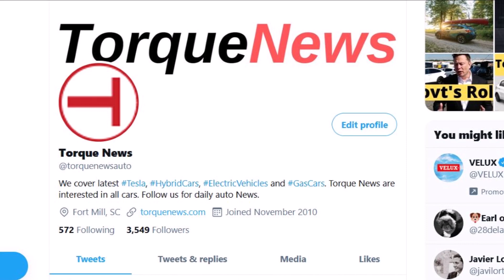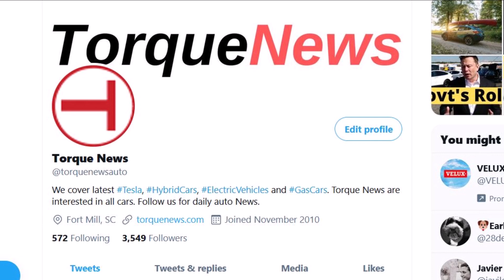Tesla Publishes Updated Supercharger Map With Future Stations, Timelines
Tesla updated its Supercharger map, naming lots of new locations. Here is what's different.

Tesla has an overview of the Supercharger locations, which is regularly updated. You can find the overview of the locations here as a map , or you can look at the list of locations. (Future) Tesla drivers are currently taking a look, because the locations have just been updated.

In addition to the red locations (Supercharger) and black locations (local chargers, for example in hotels and parking garages), there are many new gray points that show upcoming locations for Superchargers. You can click on this and then see when the Tesla Supercharger will (probably) open.

Tesla's Supercharger network continues to be the plus point for me when it comes to comparing it with the competition. There is no provider who owns such a network and is expanding it so massively for its customers. And the updated map shows that some new locations will be added again in 2021.

Simon Alvarez at Teslarati reports Tesla’s Supercharger ramp is evident in China as well, where planned stations could be seen across the country and its key cities. A good part of this is likely due to the deployment of a dedicated Supercharger production facility just a few miles away from Gigafactory Shanghai, which is expected to start operations early this year.